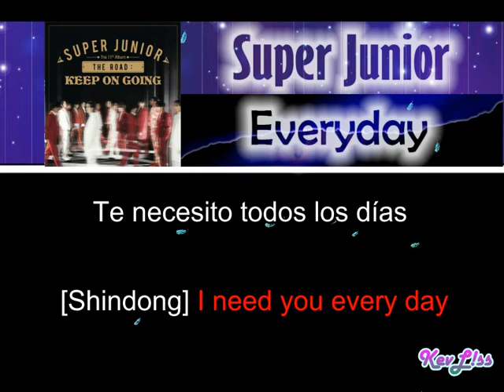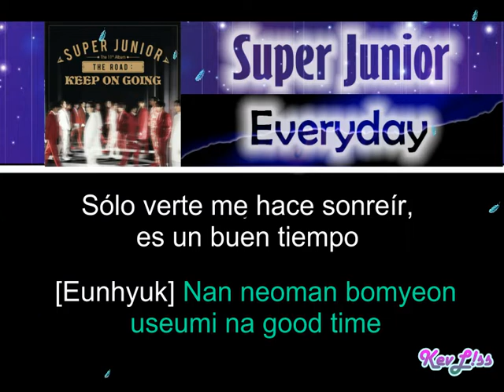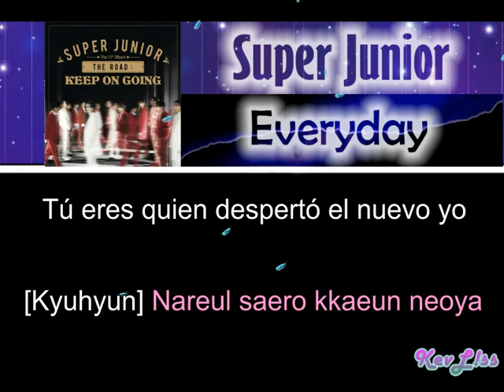Super Junior - Everyday [Sub Español + Rom]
Tema: Todos los días